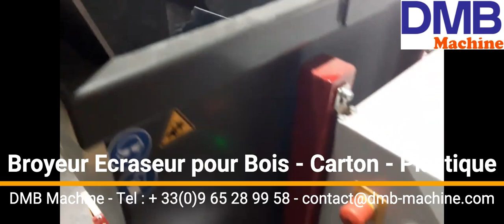broyeur Broyeur Ecraseur Palette - Bois - Carton - Plastique avec pièces métalliques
Broyeur écraseur multi-matériaux pour :
- Palettes (jusqu'à 50 / heure)
- Portes en bois avec serrure
- Touret de câble en bois
- Plastiques comme petit électro-ménager avec pièces métalliques
- Carton à plat, en tube...
- Autres matières (consultez-nous!)

📣 Qui sommes-nous?